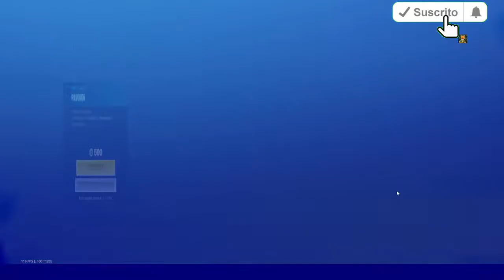Nuevo Baile! en La NUEVA TIENDA de FORTNITE HOY✅ | Fox Marc🔴 | día 02 de julio de 2020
✅Cuenta canal principal de Youtube - 2.8 k Suscriptores

La NUEVA TIENDA de FORTNITE HOY ✅|Fox Marc 🔴| día 02 de julio 2020

 ✅ en Fortnite la tienda de hoy de objetos hoy📣✅ día 02 de julio de 2020 tienda fortnite @fox_marc🔴